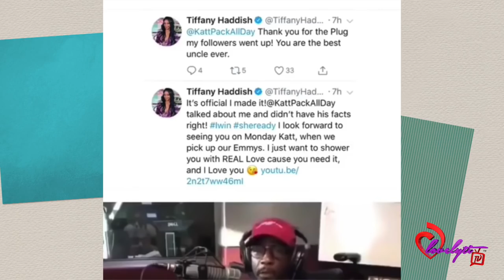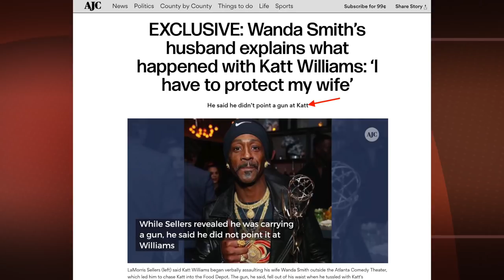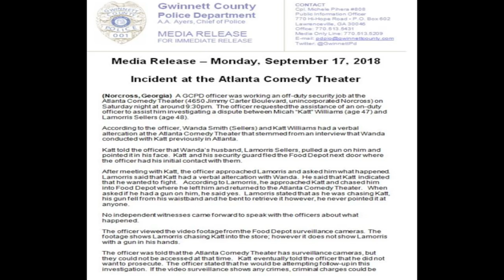Full break down of the Wanda Smith, Katt Williams, Kevin Hart & Tiffany Haddish DRAMA!!